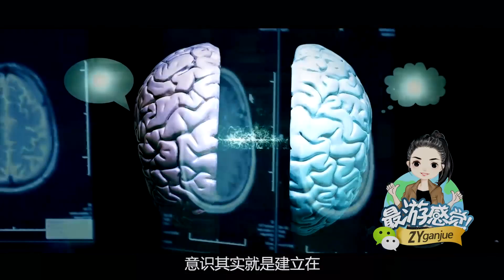探究意識的深層秘密：人腦分成兩半後竟產生兩個意識！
意識的真正秘密到底是什麼？很多科學家都在不斷的探究大腦深處的秘密，而人類意識與人腦之間有著非常複雜而密切的關係。曾經有人推演，如果將人類的大腦分成兩半，那麼如果這兩個大腦都具備意識的話，那麼它們是不是同一個意識呢？還是說它們是屬於完全不同的意識了？